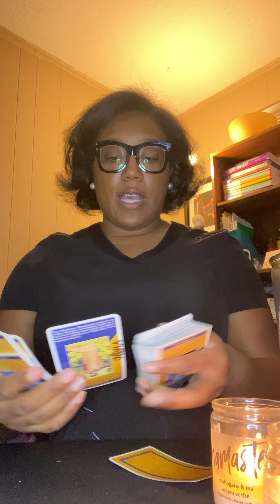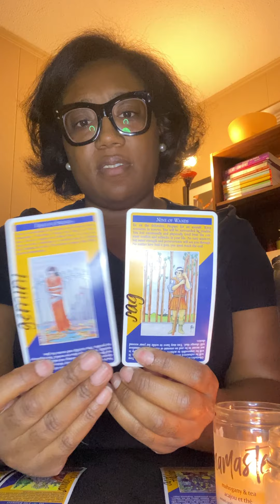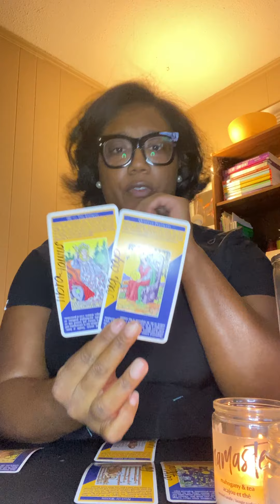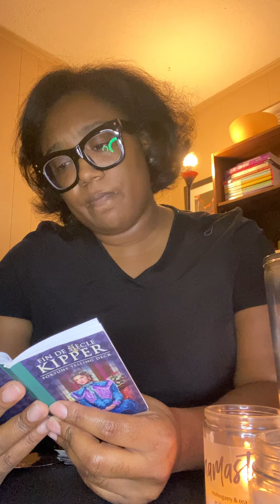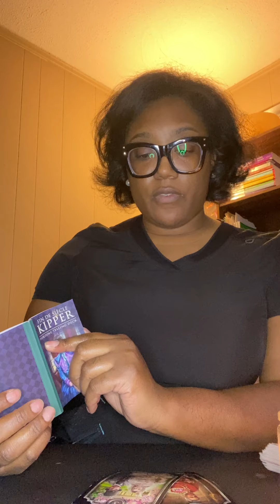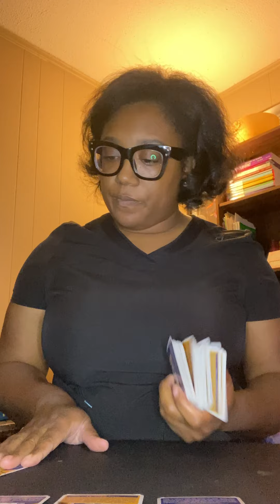Alexis Ware Tarot Reading - Please Read Description Box! 🙏🏾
When I said “didn’t sex crime come down” it did earlier but it was one of the cards I held and didn’t want to mention but as it came out in the spread I knew I could confirm so I acknowledged it and it seems to be pretty important

I offer pre-recorded and phone call readings send me an inquiry and I will send you the price etc.